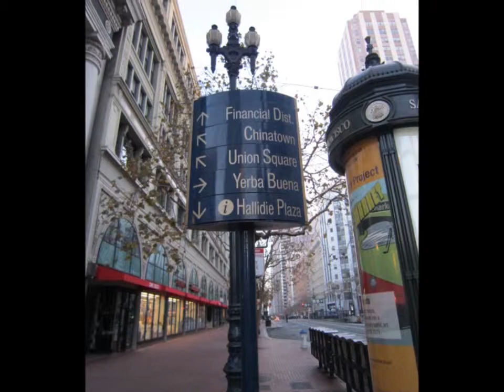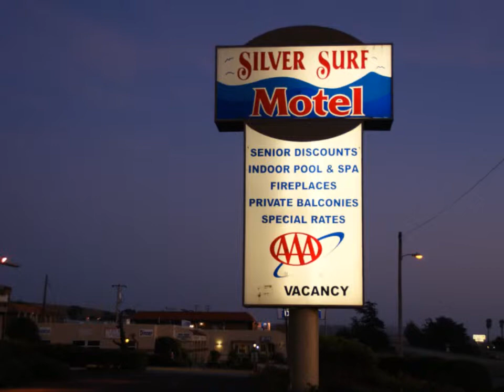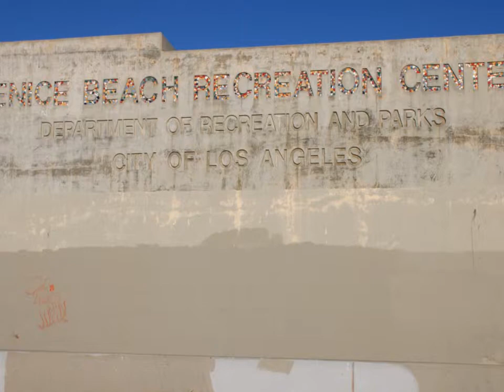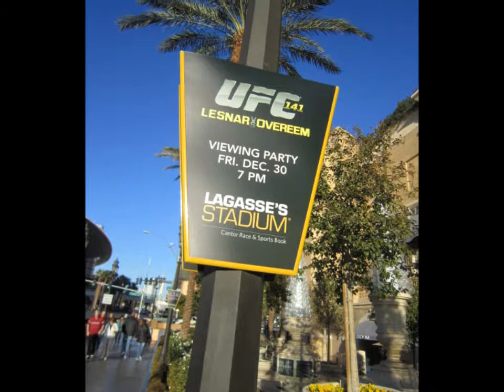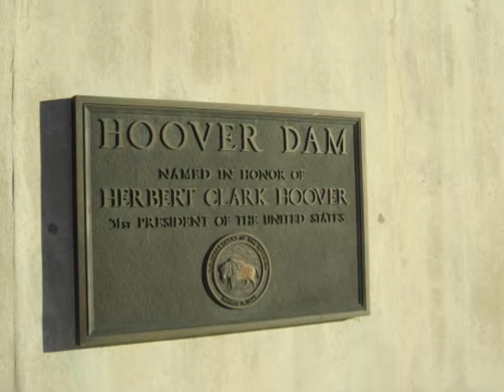USA 2011 2012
Roadtrip Californie 2011 / 2012